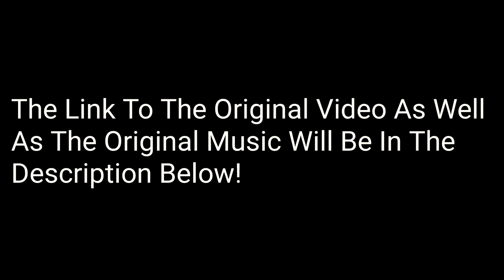|Hug & Memory/Promise| Shadamy Animatics By: @Sherrydoodlez (Animatic Dub)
In today's video, I will be doing another Animatic Dub by the talented Sherrydoodlez! The Link To Her Channel, And Original Video Will Be Below!

Original Creator: @Sherrydoodlez